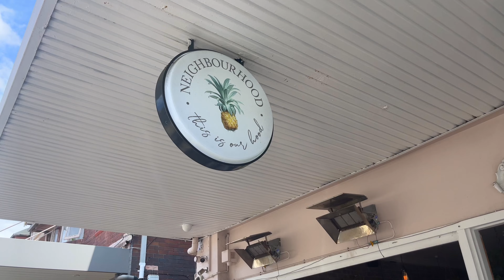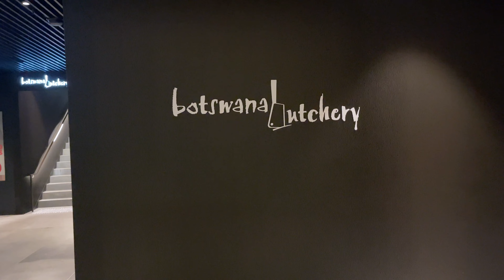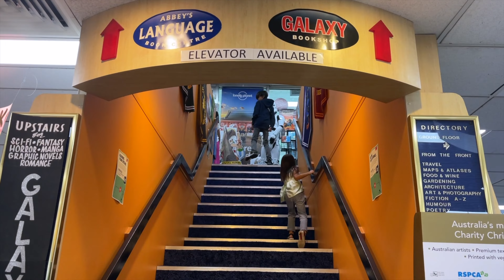Sydney with Kids. Bondi Beach, Markets, Taronga Zoo and Sydney SEA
The Waaijers went on a week long trip in Sydney in Oct 2022